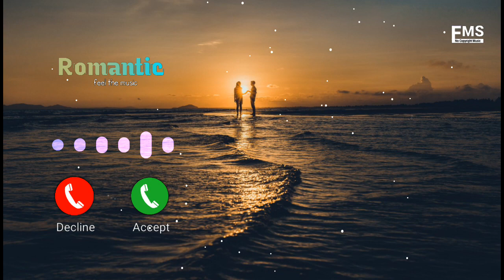Waltz_in_Low_Light_-_Nat_Keefe___Hot_Buttered_Rum | Alone Love Bgm | @ARPITKRPAL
Waltz_in_Low_Light_-_Nat_Keefe___Hot_Buttered_Rum | Alone Love Bgm |

New Ringtone Music Video 2024 Bgm Viral No Copyright Background Music Copyright Free Music No Copyright Music Royalty Free Music Videos Famous Photos Edit Bgm Ringtone Video For You Free Use Your Video All Music This Channel 🤓
This  Channel Owner Me.
1 : First  Download This Channel Video.
2 : Second  Open Your Best Video Editors & Edit A Video.
3 : Therd Upload Video Not Publish But Requarment Youtube For You Credits Video Owner Fee You Add Decription !
I Hope HelpFully This Channel For You.

[FMS]. . . . . . . . . . . . . . . . . . . . . . . . .  #
• Social Media Links______________/ /

FMS Without Limitations.